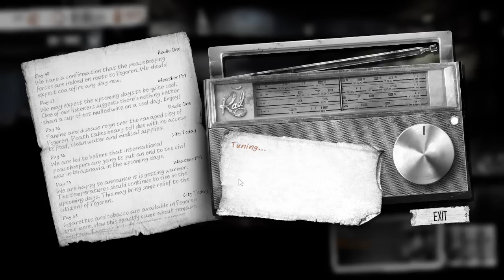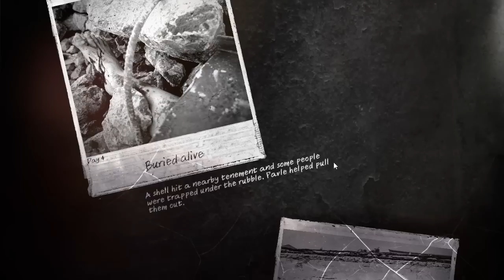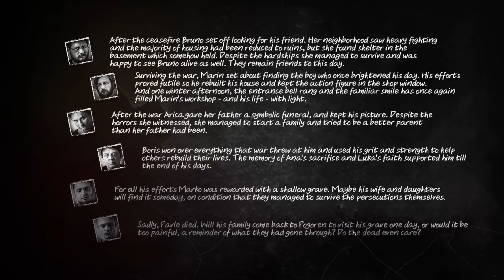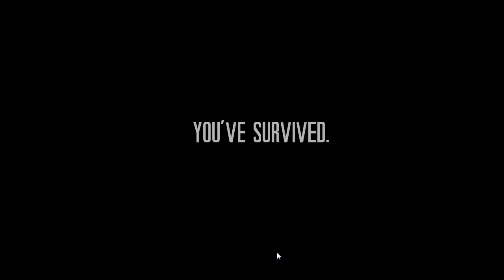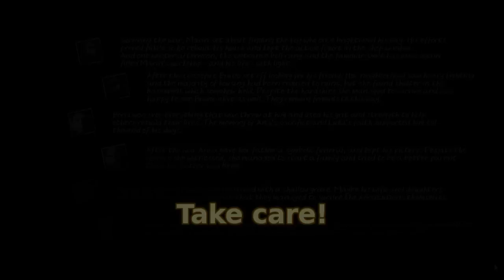This War of Mine - Episode 22 (Peacekeeping)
It comes too late for some, but not soon enough for most.